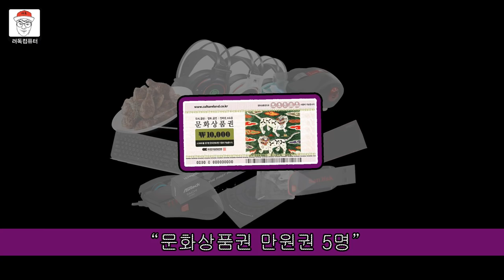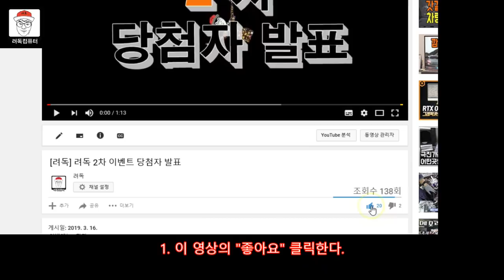[려독]벌써! 3주차 이벤트 오픈!! - 25개의 경품.. 아직도 참여 안한사람이 있다구?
♥♥♥려독컴퓨터 3주차 이벤트♥♥♥
(신생 유투버라 당첨될 확률이 높다는 사실은 비~ 밀!!)

★ 구독/좋아요/댓글에 메일 꼭 기입셔야 합니다 ★

아래 가이드를 따라 공개로 설정을 바꿔주세요.

1. PC로 하는 법
1) [유튜브 설정]→[개인정보 보호]탭에 이동
2) [내 구독정보 모두 비공개] 설정 해제 - (구독 확인용)
3) [내 좋아요정보 모두 비공개] 설정 해제 - (좋아요 확인용)

2. 휴대폰으로 하는 법
1) 본인 프로필 사진[계정]→[내 채널] 이동
2) 톱니바퀴 이미지[채널 설정]탭에 이동
3) [내 구독정보 모두 비공개] 설정 해제 - (구독 확인용)
4) [내 좋아요정보 모두 비공개] 설정 해제 - (좋아요 확인용)

※ 미구독/구독or좋아요 비공개 설정해놓으신분들은 당첨 제외됩니다.
※ 욕설,비방댓글은 이벤트에서 제외됩니다.

★★ 댓글마감일시 : 3월 23일 토요일 저녁 6시 50분
★★ 3주차 이벤트 당첨일시 : 3월 23일 토요일 저녁 7시
(공정하게! 실시간 스트리밍을 통해 중계하겠습니다.)

많은 참여 부탁드립니다. (꾸벅(_ _ a))